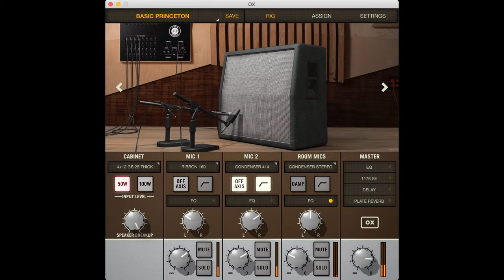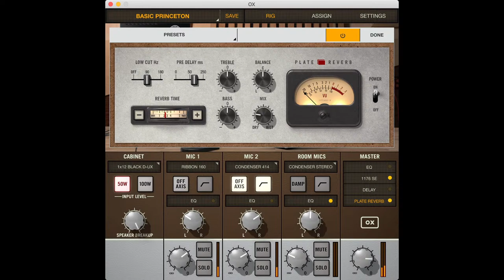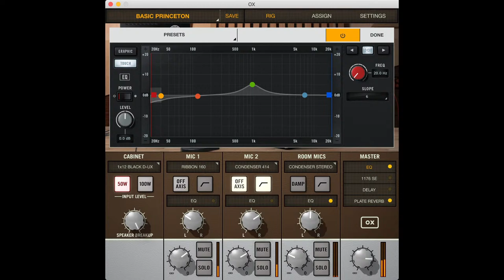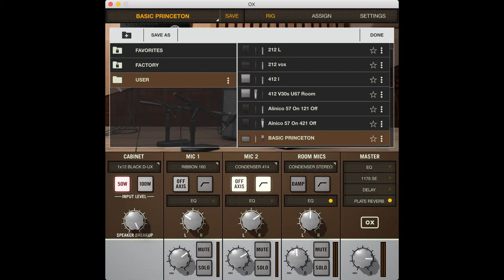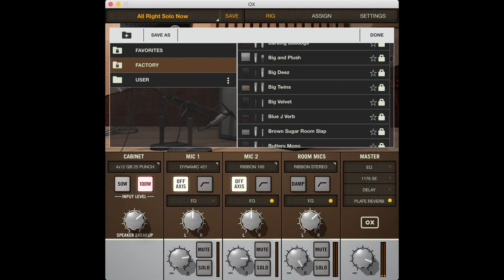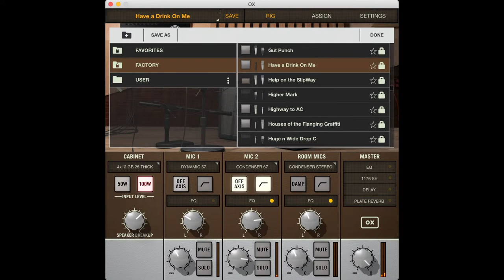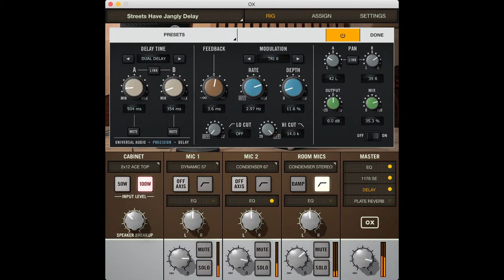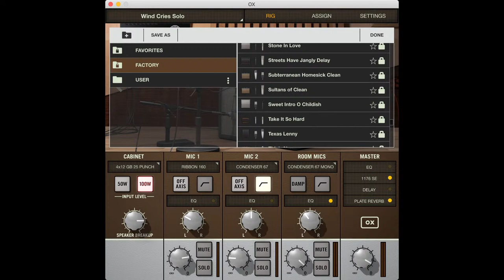Let's Talk Tone! - Guitar Tone Tips and Tricks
Welcome to the Lunchtime Lesson Livestream! Hangout with us for a lesson and Q&A! Join the discussion and ask a question in the chat!

FREE TABS for today's lesson and others here!

Support with merchandise!

Guitar courses on my website!

Complete Blues Guitar Vol. 1 with Brett Papa!

Video, Recording and Guitar Equipment I use!
Canon Cameras

Sony Cameras

Logitech Cameras

Magewell USB Capture Card

Sigman Lenses

Neewer Lights

Kamerar D-Fuse Large LED Light Panel Softbox

Audio Recording and Interfaces
Universal Audio X8P

Universal Audio 8p

Universal Audio Twin

Universal Audio Satellite

DBX 580

DBX 560a

DBX 530

Adam A7

Guitar Pedals
Greer Lightspeed

JHS Bonsai

Vemuram Shanks ODS1

Boss MD-500

Source Audio Nemesis

Boss GE-7

Dunlop Mini Volume

Truetone CS7

Pedaltrain Classic 1

MXR Tap

Dry Bell Vibe Machine

Walrus Audio SlO

Walrus Audio 385

Walrus Audio Kangra

Greer Tomahawk

Boss TR2

XTS Fermata

Nobels ODR1

Mythos Golden Fleece

Vertex Boost

Vertex Dynamic Distortion

Vertex Ultra Phonix

Vertex T Drive

Digitech Freqout

Digitech Richochet

Digitech Polara

Digitech Nautila

Boss OC-3

Greer Tarpit

Greer Black Tiger

Greer Supa Cobra

Greer Royal Velvet

Greer Soma

Rockett Animal

Rocket Rockaway

Rockett Squeeze

Rockett Touch

Rockett Immortal

Rockett Steampunk

Rockett Archer Clean

Rockett Boing

EHX Cock Fight

EHX Canyon

EHX Freeze

EHX Freeze

EHX B9

EHX big muff rams head

TC Electronic Sub N Up Mini

Rocket Melody Overdrive

Dod Carcosa

EHX HumDebugger

JHS Whitey Tighty

JHS Charlie Brown

JHS Thunderbolt

TC Ditto LooperX2

Guitars
Martin SC-13E

D18-Modern Deluxe

PRS Silver Sky

PRS S2

PRS DGT

PRS McCarty 594

Gretsch 6119